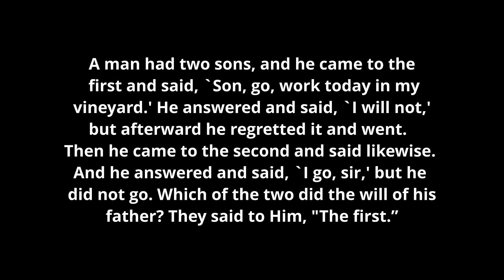Summer episode 6